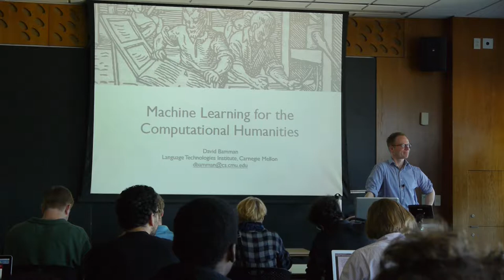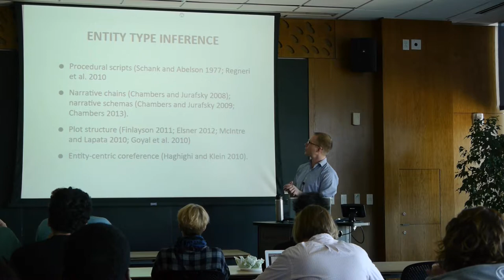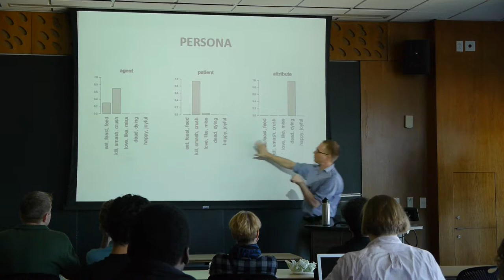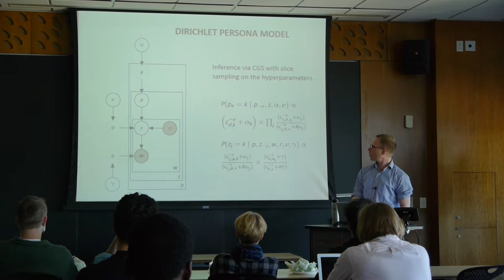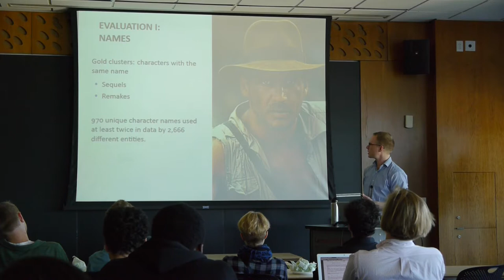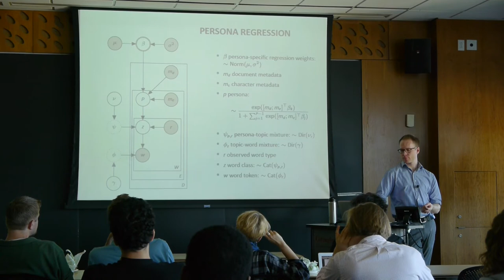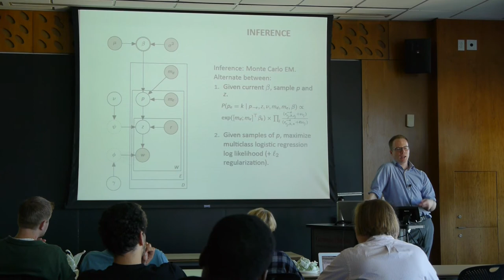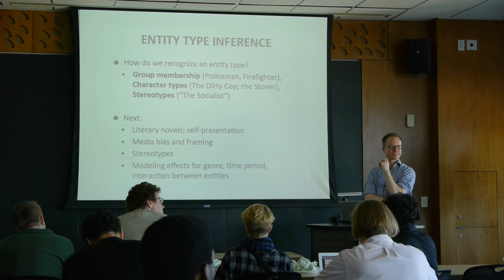ML Lunch (Oct 21, 2013): Machine Learning for the Computational Humanities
Speaker: David Bamman

Abstract:
While machine learning plays a significant role in the community of practice known as "computational social science", one area ripe for interdisciplinary work but fraught with its own challenges are the humanities, which encompass such domains as English, Literary Studies, History and Archaeology (among many others). These areas have a long history of engaging with quantitative and computational methods (pre-dating modern notions of the "digital humanities"), and offer a fascinating, complex proving ground for classic ML problems of learning and inference.

In this talk, I will discuss recent and ongoing work into two probabilistic latent variable models that fall in this domain: the first is a model for inferring character types (or "personas") in text, where a "persona" is defined as a set of mixtures over fine-grained latent lexical classes. These lexical classes capture the stereotypical actions of which a character is the agent and patient (villains "kill" and "are foiled"), as well as the attributes by which they are described (e.g., "evil"); I present results applying this model to a collection of movie plot summaries.

The second model addresses the problem of jointly inferring the identity and social rank of members of an Old Assyrian trade network from the 2nd millennium BCE, leveraging evidence in the form of local, partial ranks over observed name mentions in cuneiform tablets to learn a global rank over (latent) individuals.